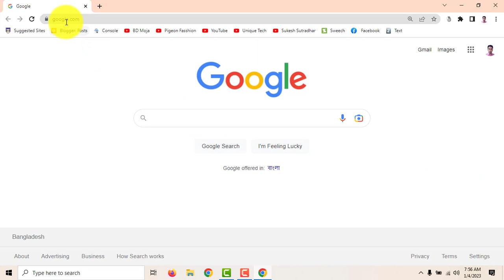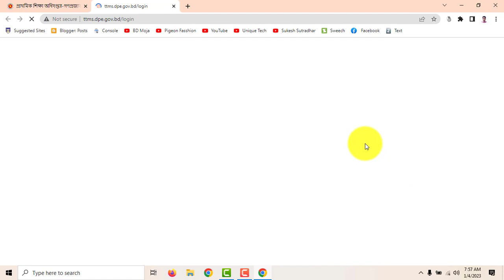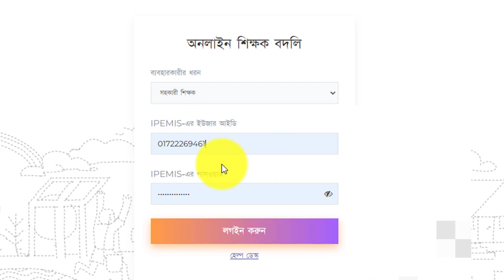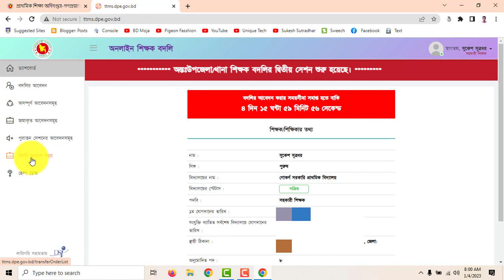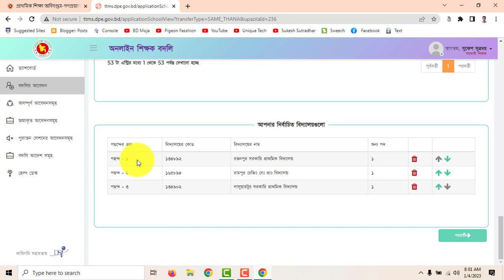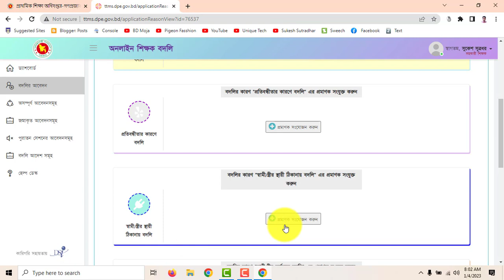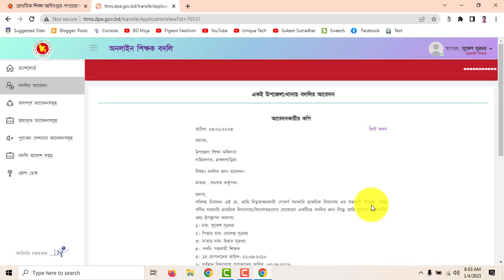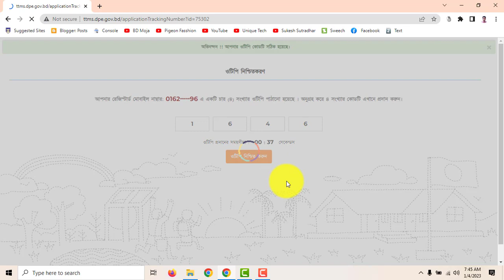প্রাথমিক বিদ্যালয় সহকারী শিক্ষক অনলাইন বদলী আবেদন কীভাবে করবেন। online transfer primary teacher.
প্রাথমিক বিদ্যালয় সহকারী শিক্ষক অনলাইন বদলী আবেদন কীভাবে করবেন। online transfer application for primary assistant teacher.